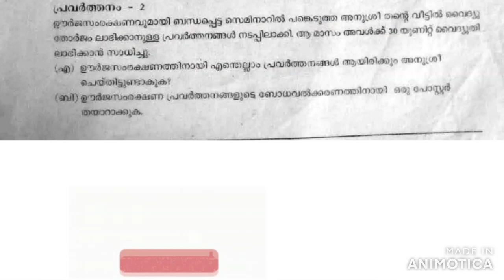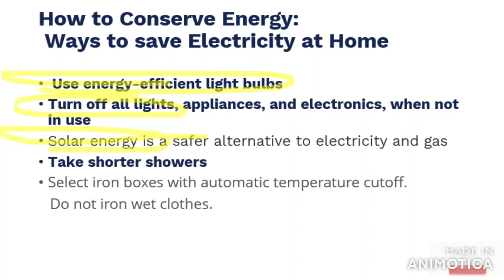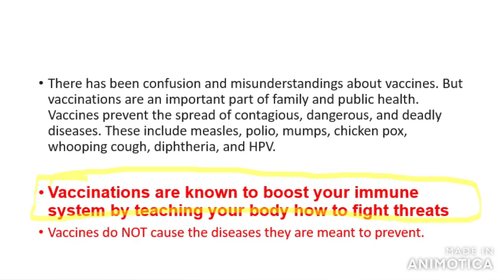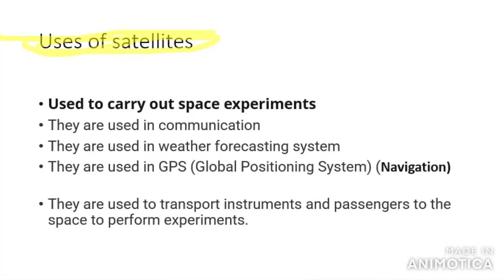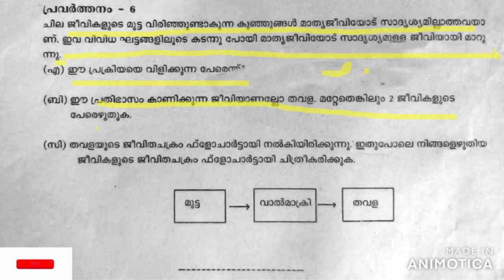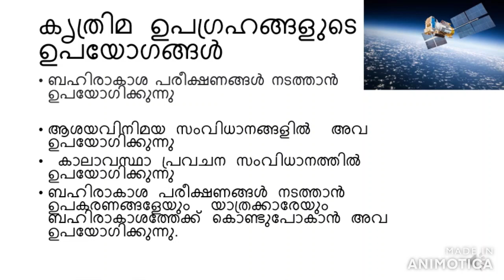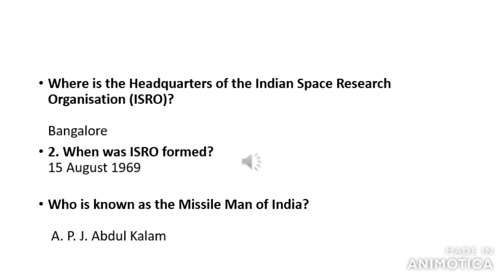Std 5 Basic Science ANNUAL EXAM question with answers